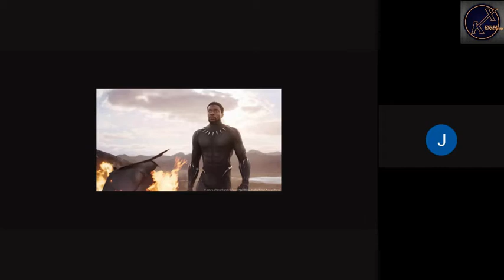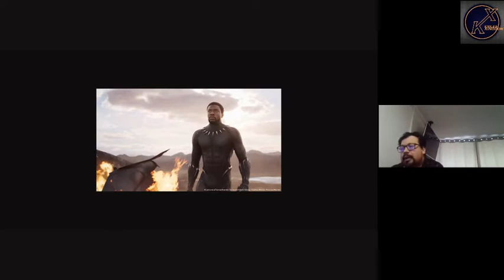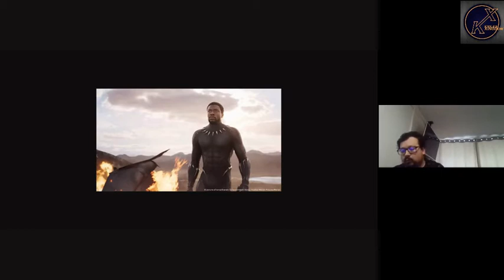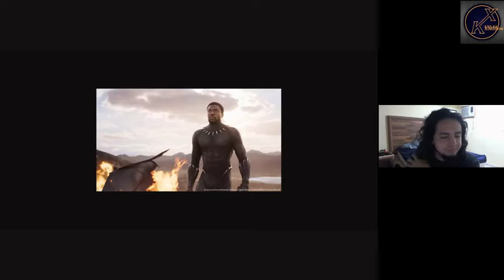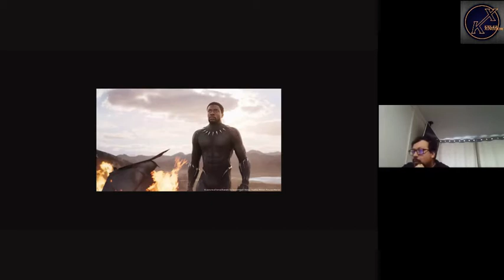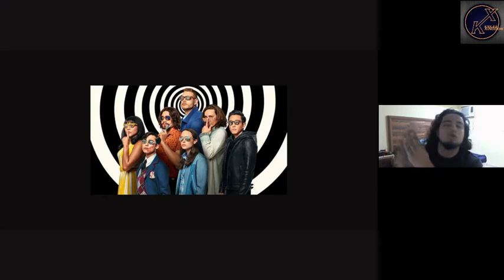2 | Chadwick Boseman, The Boys y Umbrella Academy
Semana que trajo una tragedia esta semana hablamos de la partida Chadwick Boseman.

Tambien hablaremos de la llegada de nueva temporada de The Boys junto con que los no dejo la segunda temporada The Umbrella Academy